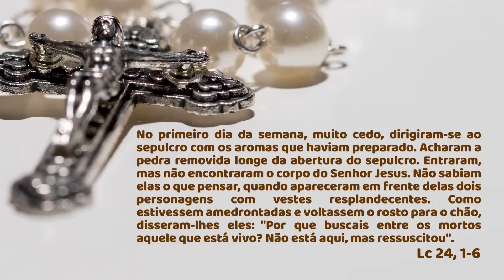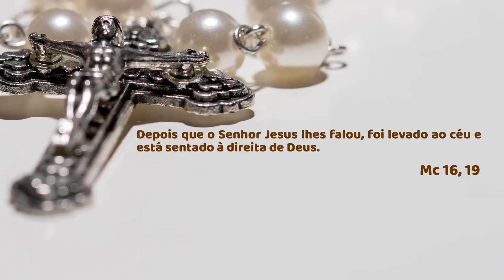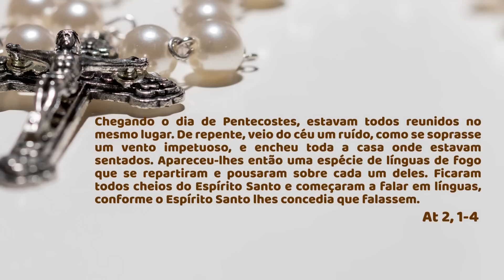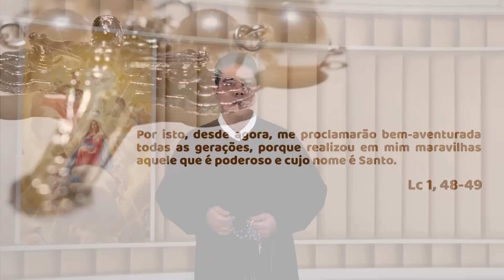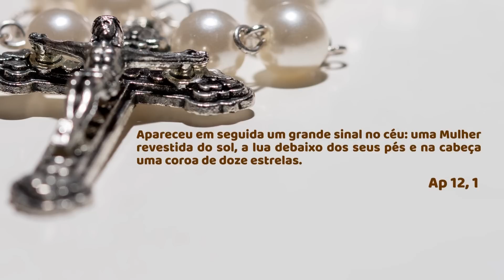SANTO TERÇO - Mistérios Gloriosos - 02.11.2022 - Padre Robson de Oliveira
Dia 02 de novembro de 2022 - Padre Robson de Oliveira

Capítulos:
00:00 - Início
01:34 - Intenções e orações iniciais
05:01 - Primeiro Mistério
09:33 - Segundo Mistério
13:47 - Terceiro Mistério
18:13 - Quarto Mistério
22:24 - Quinto Mistério
26:29 - Salve Rainha
27:45 - Bênção Final